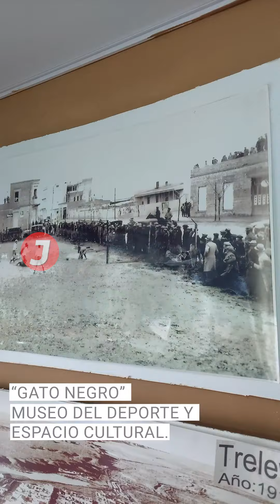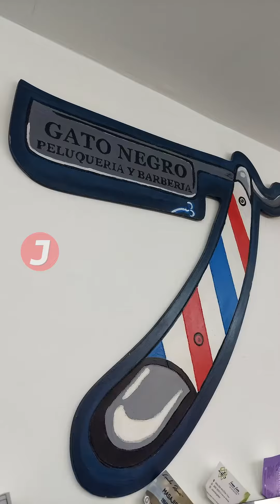INFORME | *GATO NEGRO* una peluquería diferente ✂️ en Trelew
Te invitamos a conocer una innovadora propuesta en Trelew. De la mano de Franco Salazar llega una peluquería y barbería que además es un Museo del Deporte y un espacio cultural.
🎸Este sábado 5 de agosto a las 18 horas habrá un show de música libre y gratuito
📌 Visítalo de lunes a sábados de 10.30 a 20 hs. en Muster 1332 – Turnos al: 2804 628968 - Seguilos en Instagram como @gatonegro.tw